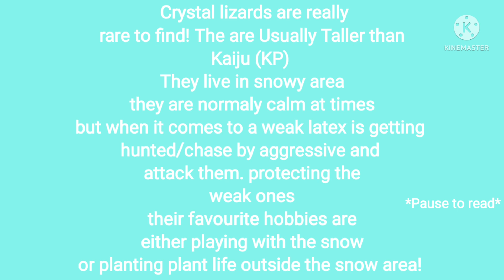☆More things to know about Crystal lizards/Kori☆